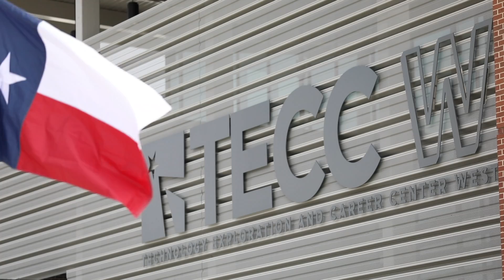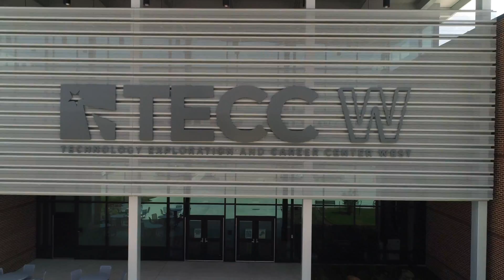This is TECC West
Technology, Exploration and Career Center West (TECC-W), is a Career and Technical Education (CTE) secondary campus for high school students that opened in August 2020 to provide students the best possible environment for career training programs with some of the highest technology offerings and college articulated programs for high school students in the state. The previous campus, Dale Jackson Career Center, opened in 1985. To accommodate Lewisville ISD's growing CTE student population, LISD opened a second CTE campus, Career Center East, in 2010.